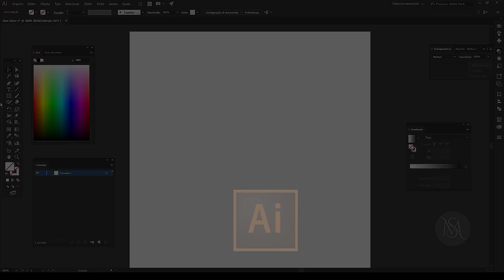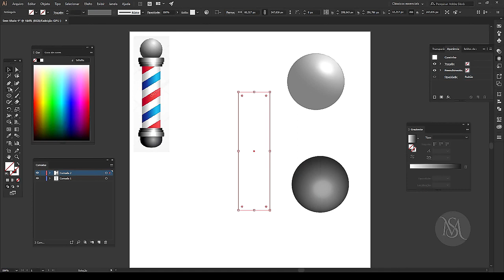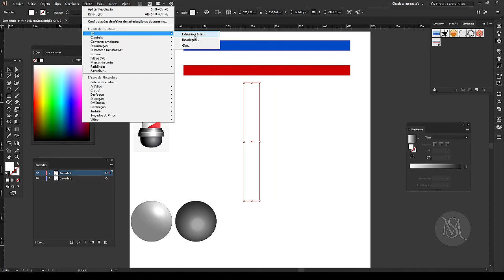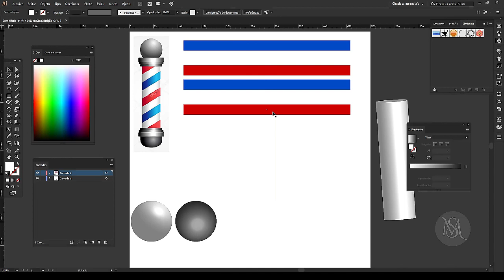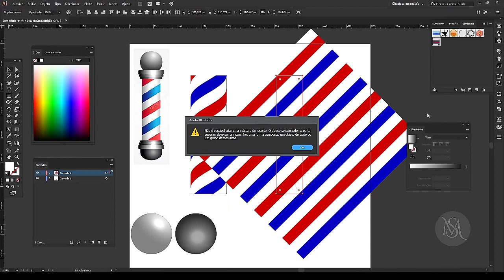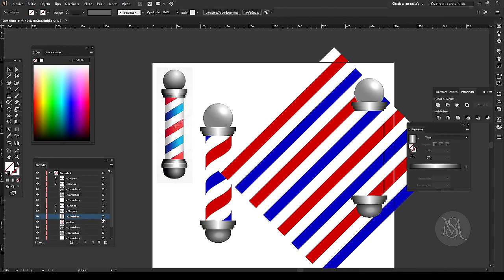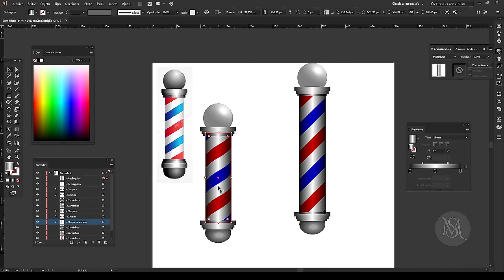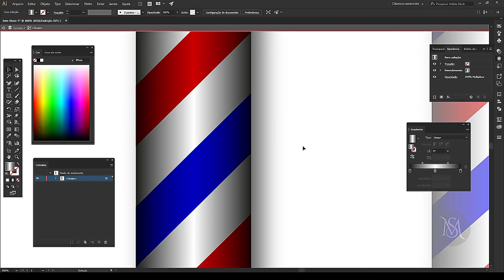PIRULITO DE BARBEARIA (BARBER SHOP POLE)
Construção do pirulito de barbearia (Barber shop pole). Utilizando recurso de efeito 3d REVOLUÇÃO.

Our Jazz Instrumental Music can be used for relaxing, calm, romantic dinner, cooking, at work and relaxation.This relaxing Jazz music best suited for study, work, cooking, like dinner music, background music, romantic music, relaxation music or music for stress relief. Let the beautiful, soothing and inspirational music help you relax!